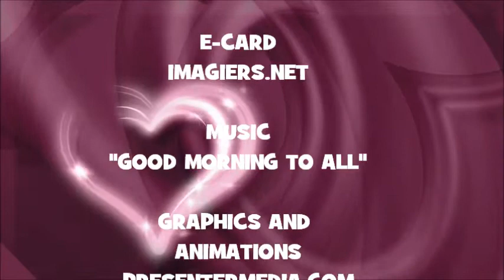JOYEUX ANNIVERSAIRE COOPER !!!